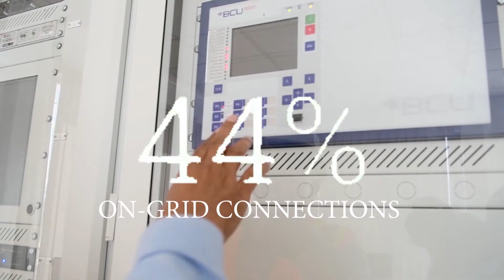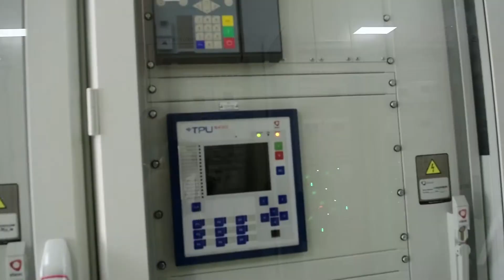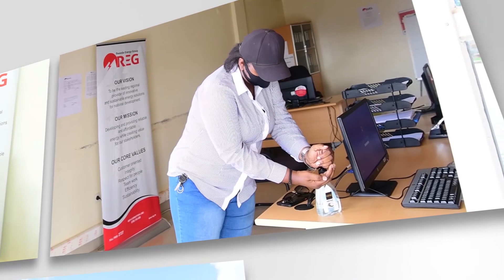Rwanda Energy Group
Services Profile